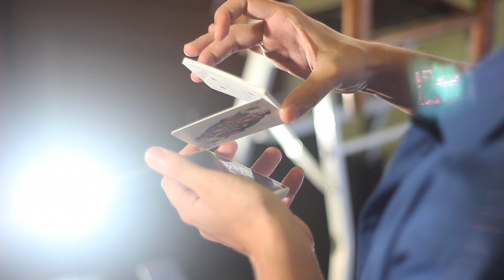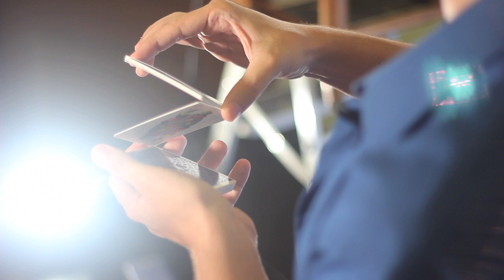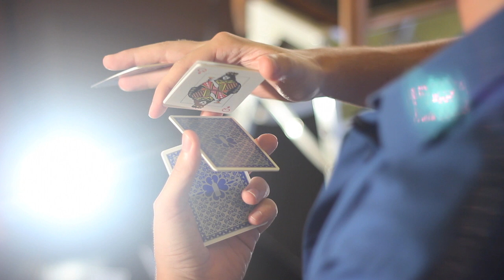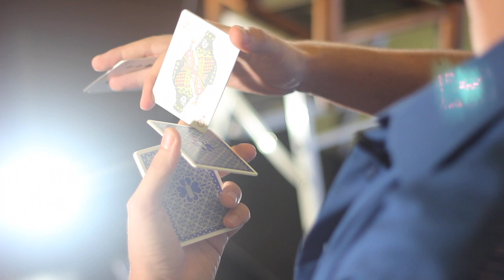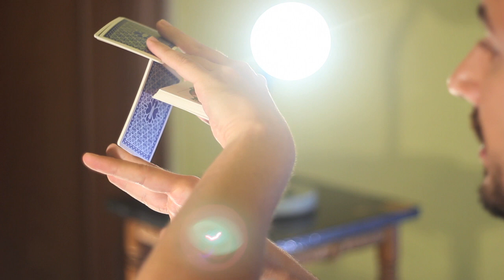Floritura con Cartas: H - Cardistry Tutorial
Llega la Floritura con Cartas "H" como especial por los 40k Suscriptores :) Un movimiento de Cardistry de una Floritura con Cartas basada en un Display dinámico increíble.

H, es un display de 4 paquetes, donde uno de ellos gira en un movimiento imposible creando una bella floritura con cartas. Lo publiqué por primera vez en Suspiro 2 en 2012 y ese mismo año también publiqué el tutorial en inglés.

HAZ CLICK EN "ME GUSTA" PARA APOYAR A NUESTRA COMUNIDAD DE CARDISTRY Y MAGIA Y ASÍ HACERLA CADA DÍA MÁS GRANDE.

Inspiración: Jaspas y Junpei.

Encuéntrame en...

* ¿TIENES FACEBOOK?

- No tengo Facebook personal, PERO sí que miro, actualizo y trato de responder TODOS LOS MENSAJES en la página de fans

- Publico Video nuevo cada MARTES y SÁBADO a las 22h, hora española. para que no te pierdas ni uno! :D

Hasta pronto!!